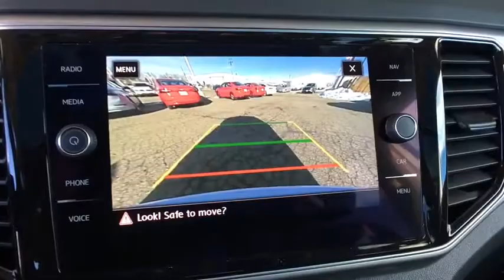2019 Volkswagen Atlas Denver, Aurora, Lakewood, Littleton, Fort Collins, CO KC523618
White  2019 Volkswagen Atlas available in Denver, Colorado at O'Meara VW. Servicing the Aurora, Lakewood, Littleton, Fort Collins, CO area.
2019 Volkswagen Atlas 3.6L V6 SEL Premium - Stock#: KC523618 - VIN#: 1V2NR2CAXKC523618

O'Meara VW
1900 W 104th Ave

This considerable 2019 Volkswagen Atlas 3.6L V6 SEL Premium seeks the right match... This limitless SUV, with its grippy AWD, will handle anything mother nature decides to throw at you.. Gas miser!!! 23 MPG Hwy! Awesome!!! Safety equipment includes: ABS, Traction control, Curtain airbags, Passenger Airbag, Front fog/driving lights...Other features include: Leather seats, Navigation, Bluetooth, Power locks, Power windows... The O'Meara family is thrilled to welcome Volkswagen onto our brand group and into our hearts! Serving Colorado for over 100 years, since 1913, O'Meara has been family owned and operated, represented by 4th generation leadership.  We look forward to proudly serving the greater Denver Colorado area from 104th in Thornton. Thank You for your time and interest, we would love to earn your business! Internet price in lieu of special APR unless otherwise stated. Must finance/lease thru VCI,  W.A.C., residency restrictions may apply, see dealer for details, does not include prior sales, void where prohibited, cannot be combined with other offers or discounts, APR specials, and/or promotions. All prices are only valid on date posted only and are subject to change.  Please contact dealer for current availability and pricing.
, 276 hp horsepower, 3.6 L liter V6 DOHC engine with variable valve timing, 4 Doors, 4-wheel ABS brakes, 8-way power adjustable drivers seat, Adaptive cruise control, Air conditioning with dual zone climate control, All-wheel drive, Audio controls on steering wheel, Automatic Transmission, Bluetooth, Driver memory seats, Exterior Parking Camera - Automated, External temperature display, Front fog/driving lights, Fuel economy EPA highway (mpg): 23 and EPA city (mpg): 17, Head airbags - Curtain 1st  2nd and 3rd row, Heated drivers seat, Heated passenger seat, Heated steering wheel, Leather seats, Memory settings for 3 drivers, Multi-function remote - Trunk/hatch/door/tailgate  remote engine start, Navigation system - With voice activation, Passenger Airbag, Power heated mirrors, Power windows with 4 one-touch, Rear air conditioning - With separate controls, Remote power door locks, Sunroof - Express open/close glass, Tachometer, Tilt and telescopic steering wheel, Traction control - ABS and driveline, Universal remote transmitter